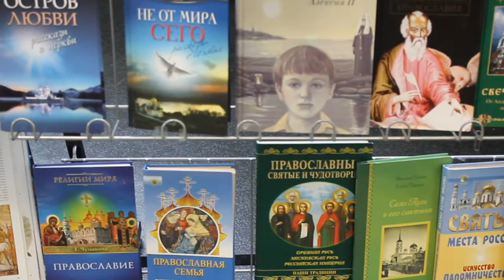Десна-ТВ: Праздник Сретения Господня в библиотеке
Сретение Господне – это один из самых древних православных праздников. С этим днем связано много традиций и обычаев. В Десногорской центральной библиотеке школьникам рассказали о старорусских обычаях.